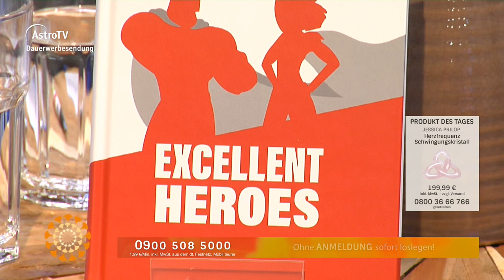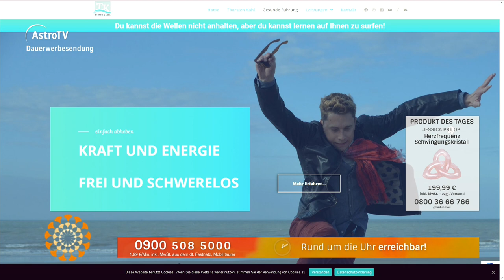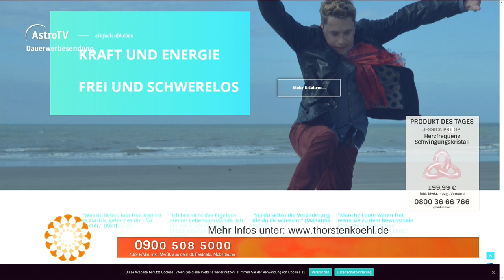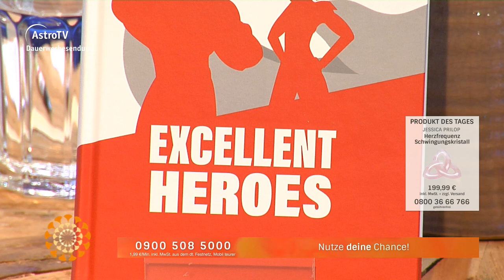Leichter Leben vom 14.08.2020 mit Thorsten Köhl und Sabrina Otten von Eitzen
Mindful Leadership, Gesunde Führung und sein eigenes WORK-Konzept stellt der systemische und auch sehr sympathische Coach Thorsten Köhl euch heute vor 😊

Du willst wissen, welche Themen als nächstes bei Leichter Leben in den Startlöchern stehen?

LeichterLeben - täglich von 10-11.00 Uhr in unserem Livstream!